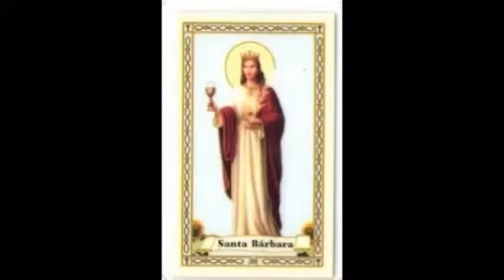LA MISA DOMINICAL 14 01 24